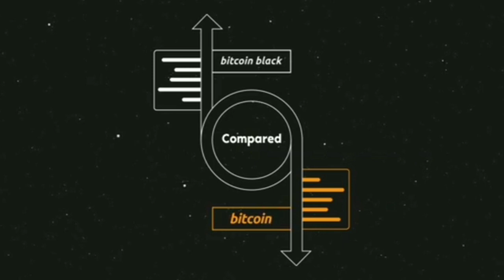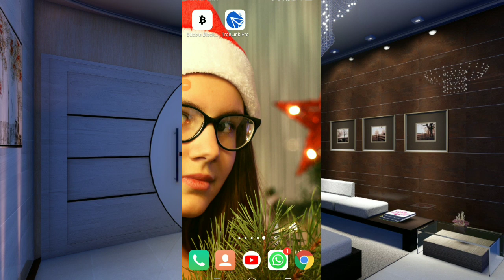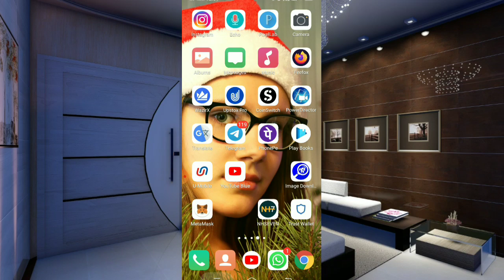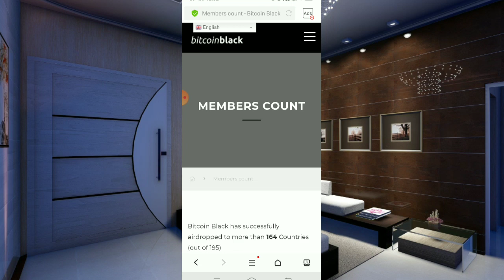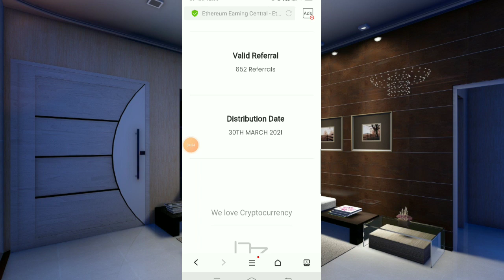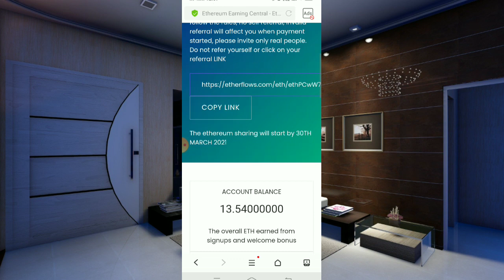Bitcoin Black Free Airdrop आखिरी मौका हो सकता है | Bitcoin Black क्या है | By Mansingh Expert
Hi,
Hello doston Wellcome to my YouTube channel"Mansingh Expert"
 Technical knowledge, mobile info,
Application information,site info, shopping info,
::: Free Ethereum Airdrop 0.5 Distribution
Video Link Join Process.

::: Bitcoin Black Joining process Video link.

Mansingh Expert

एक रेफर पर ₹300 मिलेगा लेना चाहते है तो ये वीडियो देखिए